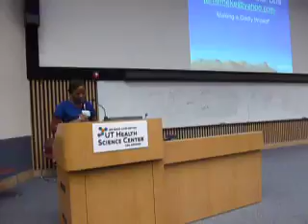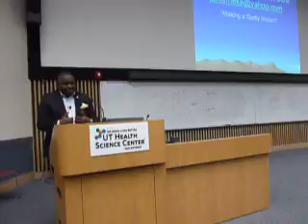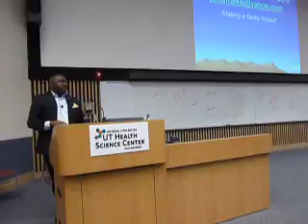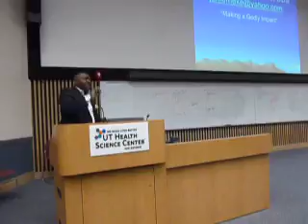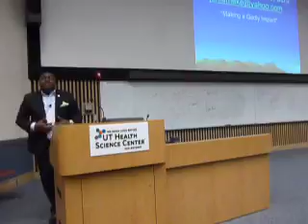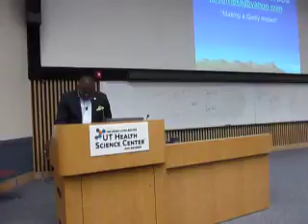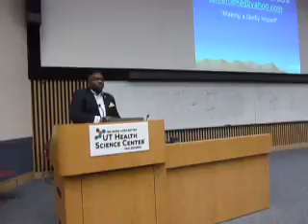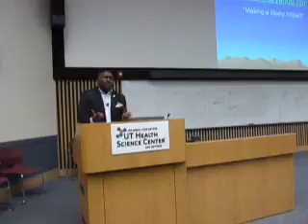UTHSCSA CMDA Noon Luncheon Series, 9-1-16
Pastor John Aniemeke, DDS, from Bethel Covenant A/G; "Making a Godly Impact!"